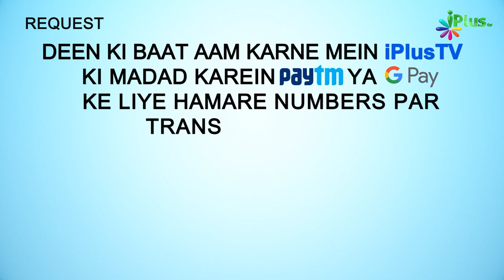Namaz Mein Sutra Kitna Bada Hona Chahiye? | 5 Minute Ka Madarsa 480 | Sk. Arshad Hussain Mohammadi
Namaz Mein Sutra Kitna Bada Hona Chahiye? | 5 Minute Ka Madarsa 480 | Shaikh Arshad Hussain Mohammadi | iPlus TV

UPI : donateilm@icici